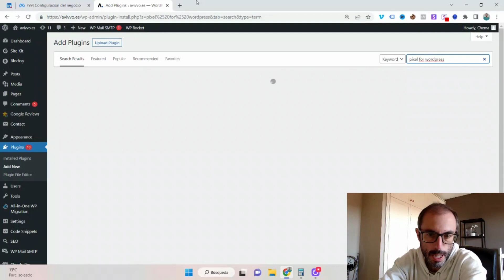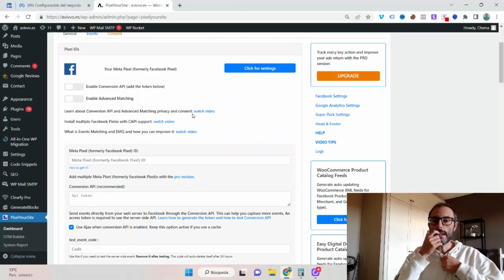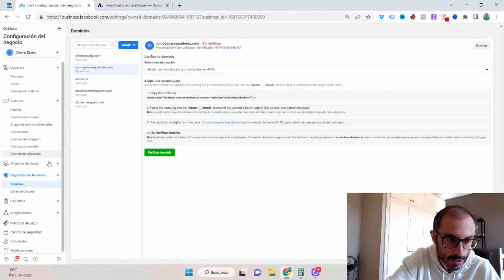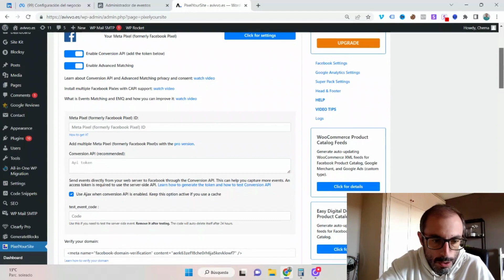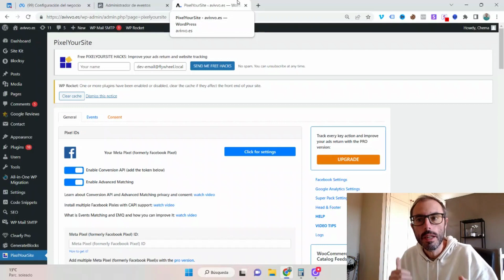Facebook Ads: Verifica tu dominio (Paso a paso)